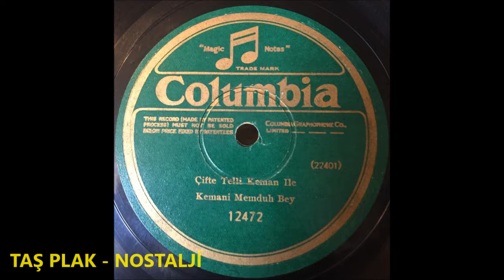Kemani Memduh Bey - Çifte Telli Keman İle